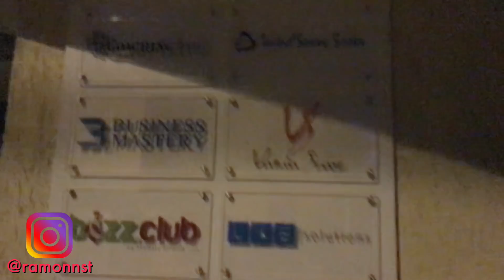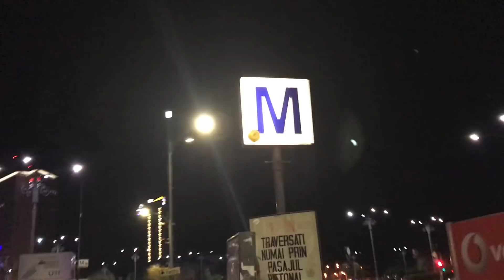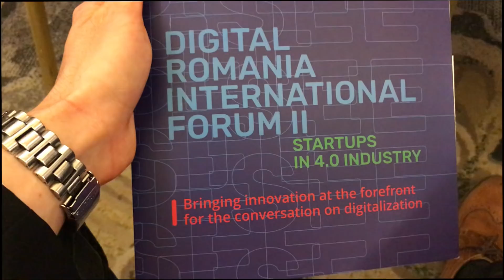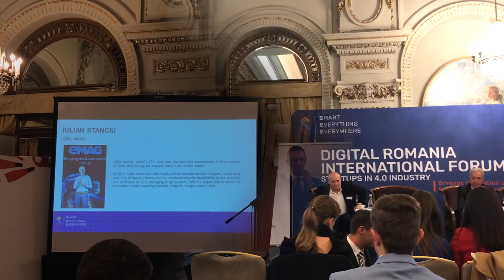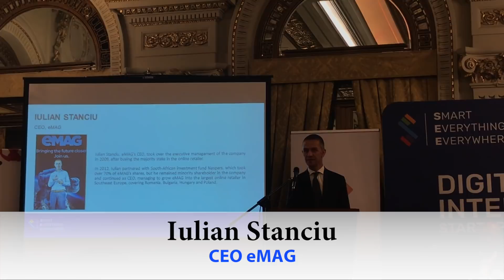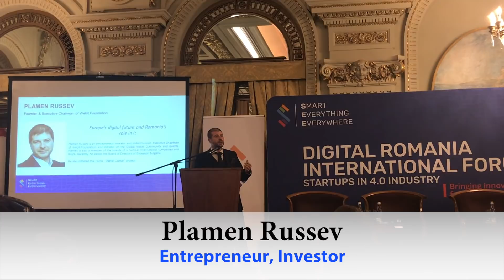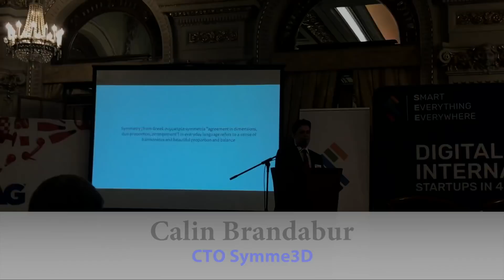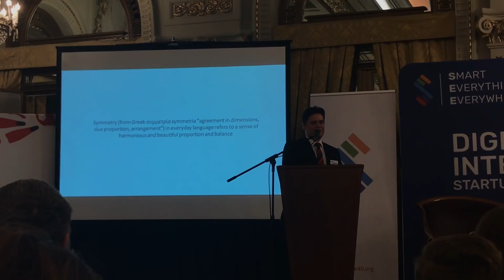📹VLOG #3 - Cresterea mediului IT, Digitalizarea Romaniei, TOP CEOs | Bitdefender, eMAG | RN Vlog #3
📹 In acest VLOG #3 aflam lucruri noi despre mediul IT din Romania, Digitalizare si cateva discursuri din partea:

* Dacian Ciolos (fost prim-ministru)
* Pierre Gore-Coty (CEO Uber EMEA)
* Iulian Stanciu (CEO eMAG)
* Florin Talpes (CEO Bitdefender)
* Calin Brandabur (CTO Symme3D)

🇷🇴Impreuna digitalizam Romania prin Educatie si Tehnologie🇷🇴 TeachBit.ro

Misiunea noastra este sa Digitalizam Romania prin educatie si tehnologie. Ne propunem sa ajutăm 100.000 de oamenii sa devina liberi cu ajutorul tehnologiei pornind de la competențe digitale de baza pana la afaceri digital global.

💻 Cauti sa pornesti de la zero? Materiale GRATUITE care te vor ajuta sa inveti IT de la zero:
* Afla cu ce arie din IT esti compatibil in doar 4 minute
* Afla care este nivelul tau tehnic din IT in doar 8 minute
* Afla cum sa incepi in Programare Web de la zero fara matematica sau experienta anterioara
* Afla cum sa te angajezi ca Programator in mai putin de 12 luni cu un salariu de 4000 RON/luna
* Scapa de stresul muncii pe calculator si castiga 1 ora in plus pe zi prin acest curs GRATUIT de dezvoltare a Competentelor Digitale

🎯 Cauti ghidare pas cu pas? Inscrie-te la cursurile TeachBit.ro si bucura-te de rezultate garantate prin completarea formularelor de mai jos:

✅ Doar ce ai inceput sa inveti IT? Vezi cartile scrise de Ramon Nastase:
* eBook - Pachet de 5 Carti - Programare Java, Programare Python, Retele x2, Securitate & Hacking 🇷🇴Impreuna digitalizam Romania prin Educatie si Tehnologie🇷🇴 TeachBit.ro

* eBook - Pachet de 5 Carti - Programare Java, Programare Python, Retele x2, Securitate & Hacking